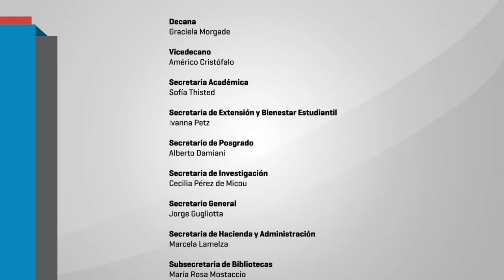La educación hoy. Aportes para un diagnóstico de la situación actual. Maria Teresa Sirvent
La Asociación de Graduados en Ciencias de la Educación realizó el 19 y 20 de mayo las V Jornadas Nacionales "Para resistir y volver a imaginar la educación pública.
Maria Teresa Sirvent. Universidad de Buenos Aires